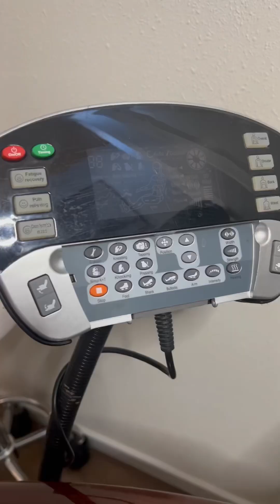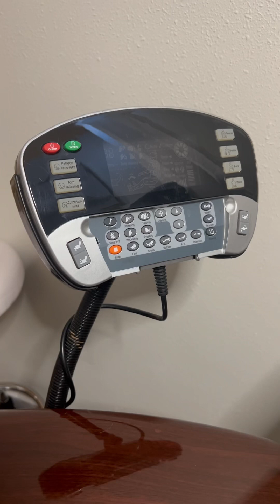Shades of you & Beauty Elite meet Norwex